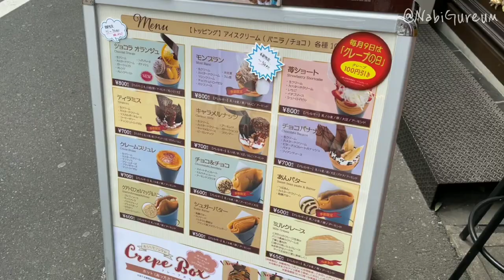パティシエが本気で作るケーキのようなクレープ 🍓Japanese Creme Brulee and Strawberry Crepes